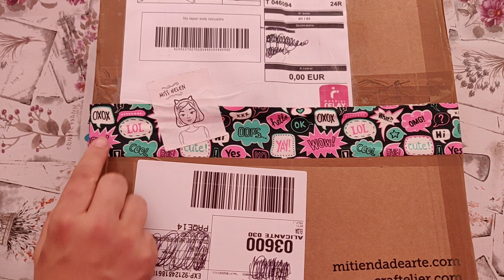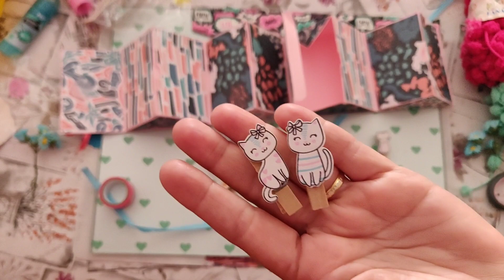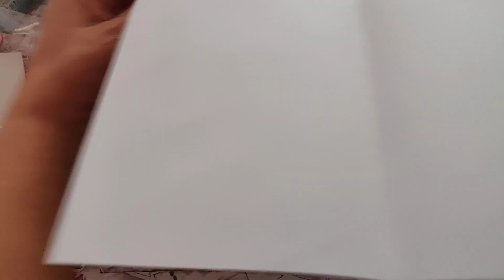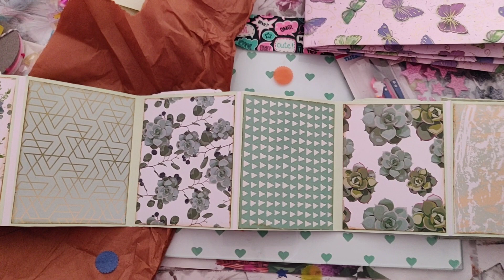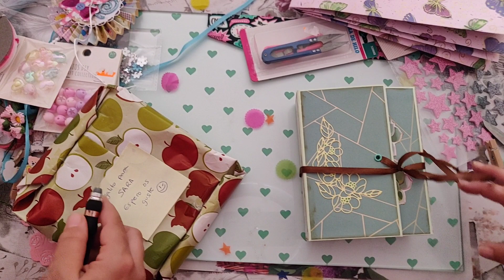Correo Bonito "Misshelen Scrap”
Hoy os traemos un correo bonito que nos ha mandado nuestra amiga Noelia del canal Misshelen Scrap. Si no la conocéis ya estáis tardando en ir a verla, porque hace cosas geniales. Muchas gracias por tus maravillosos regalos Noelia.